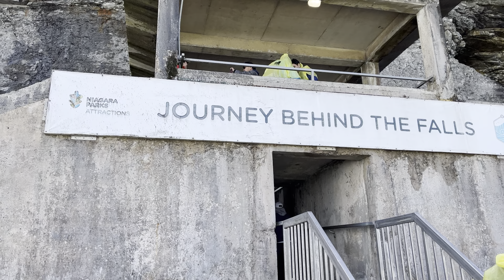Journey Behind the Falls (Niagara Falls Ontario Canada)